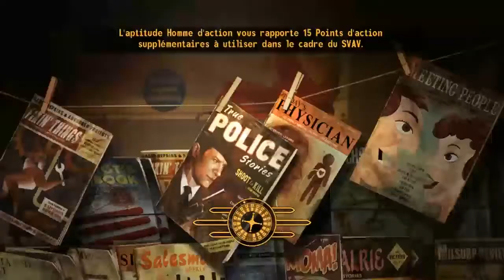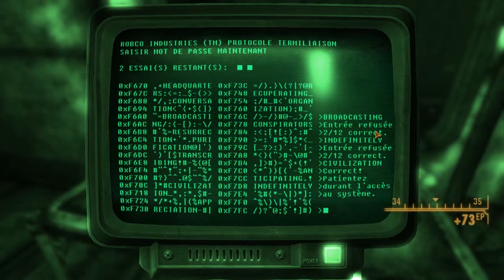Fallout New Vegas DLC , 31 ) Comment ne pas être prêt ...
J'aime ce titre mais il en dit trop xD
Bref c'est tellement du brin que j'en rigole encore , on vas rencontrer Moebius qui semble avoir des soucis de vie on va dire, mais qui va comme ça d'un coup devenir méga vilain et juste nous poutrez les fesses sans prévenir XD
Bref j'espère que ça vous plaira !
Enjoying :D